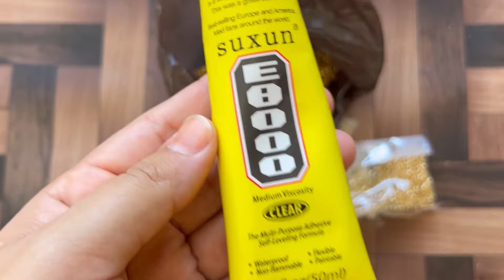Beautiful umbrella frock cutting and stitching for little girls